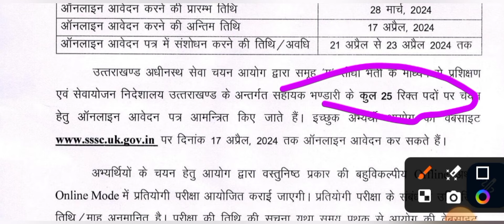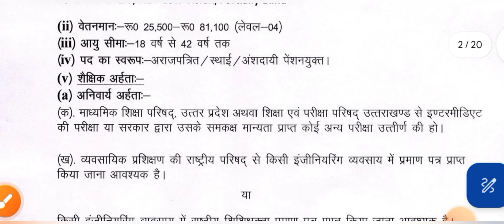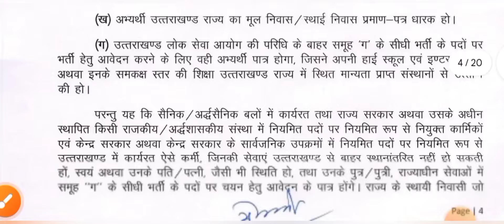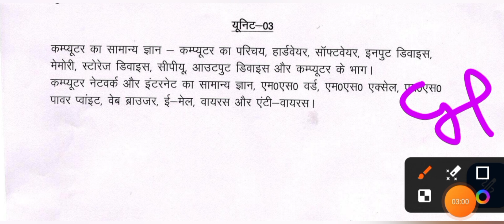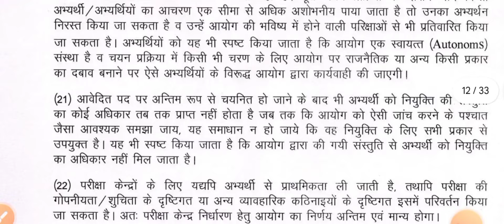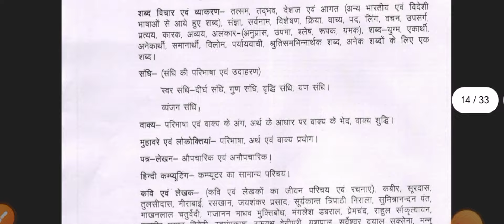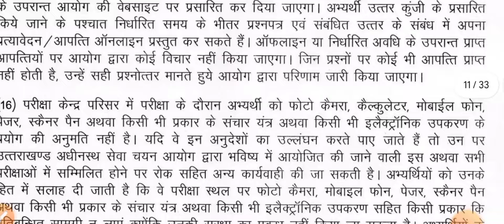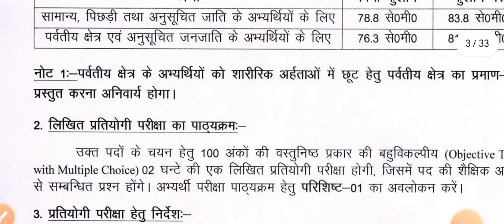उत्तराखंड होमगार्ड विभाग मे भर्ती ✅||UKSSSC दो नयी भर्तियो जारी, सिलेबस पुराना वाला😍✅✅✅✅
uttarakhand 12th pass vecancy
uttarakhand goverment jop vecancy 2024
uksssc 2024 vecancy 12th pass
Uttarakhand government jop 2024
Uttarakhand government jop12thpass Vecancy 2024
uksssc
uksssc 12 pass Vecancy
uksssc government jop
government jop uksssc Uttarakhand
12pass Vecancy Uttarakhand
uttarakhand police constable bharti 2024
uttarakhand lower pcs vacancy
ukpsc assistant accountant Content gap
uttarakhand lecturer new vacancy
uttarakhand gk for competitive exams
ukpsc ae new vacancy 2024
ukpsc patwari waiting list
ukpsc ro aro result 2024 Content gap
uk police new vacancy 2023
uttarakhand outsourcing vacancy Content gap
uksssc exam date
uksssc new vecancy 2024
uttarakhand homeguard bharti 2024
uttarakhand police new vacancy
uttrakhand constable bharti
uksssc police constable new update
si uttarakhand police
uttrakhand sub inspector bharti